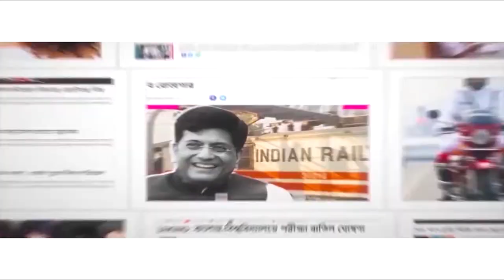BJP MLA Vikram Singh Saini chased away by angry villagers during his UP Assembly Election campaign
A video is doing the rounds on social media in which it can be seen that a BJP MLA, who was campaigning for the upcoming Uttar Pradesh Assembly elections, was being chased away by the villagers of his own constituency in Muzaffarnagar.

The BJP MLA from Khatauli, Vikram Singh Saini, arrived for a meeting on Wednesday at a village. Soon after he arrived, he faced the wrath and ire of angry villagers.

According to the widely circulated video, a group of villagers can be seen following the BJP MLA to his car and shouting soon after he boards his car. The villagers can be seen shouting slogans against Saini. Several said that the resentment was due to the controversial farm laws which were repealed by the government after the nation was rocked by year-long silent farmer protests.

Vikram Singh Saini can be heard lashing out at them and then later folded his hands as he was being driven away. He was forced to leave his own constituency.

Vikram Saini has made controversial statements in the past. In 2019, he threatened to bomb those who felt unsafe in India. In another instance, he had said, “Our country is called Hindustan, which means a nation for Hindus". He has also threatened to "break the limbs of those who kill cows".
Uttar Pradesh Assembly polls are scheduled to begin from February 10 and will go on in seven phases. The results will be declared on March 10.